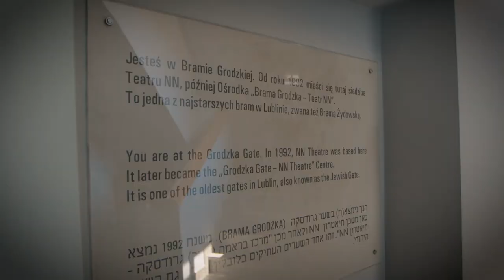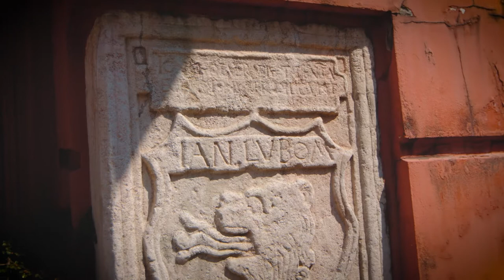„Tajemnice lubelskich kamienic” - Oddział Miejski PTTK w Lublinie, Bożena Białopiotrowicz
Lublin ciągle jeszcze zazdrośnie ukrywa przed swoimi mieszkańcami wiele tajemnic, choć znaleziono już odpowiedź na pytania: jaki skarb został ukryty w kamienicy przy ulicy Grodzkiej, gdzie odlewał swoje dzwony ludwisarz Aleksy Stanifusor, gdzie wystawiał swoje portrety znany lubelski malarz Władysław Barwicki, co skrywają piwnice kamienicy Rynek 8, gdzie można było zobaczyć w dziewiętnastowiecznym Lublinie najprawdziwsze krokodyle, mrówkojady i latające wiewiórki?

W czasie spaceru ulicami Lublina znajdziemy odpowiedź nie tylko na te, ale i na wiele innych pytań.